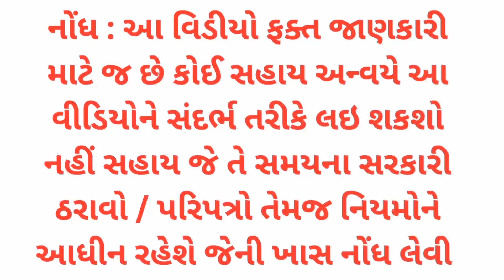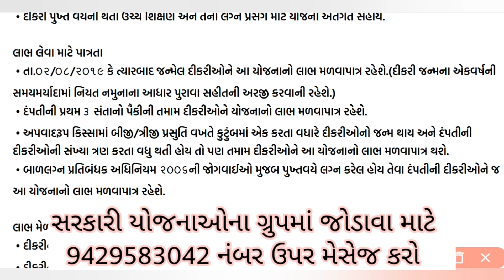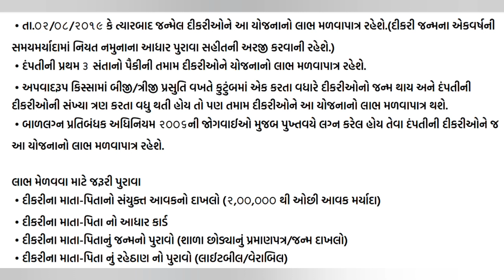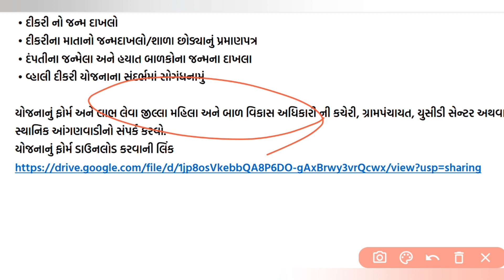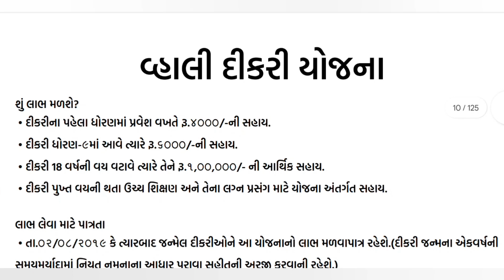વ્હાલી દીકરી યોજના હવે મળશે દીકરીઓને એક લાખ દશ હજારની સહાય જુઓ સંપૂર્ણ વિગત આ વીડિયોમાં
ફોર્મ ડાઉનલોડ કરવા માટેની લીંક નીચે આપેલ છે

વ્હાલી દીકરી યોજના
મહિલા અને બાળ વિકાસ વિભાગ દ્વારા વ્હાલી દીકરી યોજના 2023 કાર્યરત છે. આ યોજના સમાજમાં દીકરી જન્મને પ્રોત્સહન આપવા માટે બહાર પાડવામાં આવેલ છે. આ યોજના હેઠળ નાગરિકો ઓનલાઈન અરજી કરી શકે છે. લાભાર્થી દીકરીઓને કુલ 3 હપ્તામાં 1,10,000/- (એક લાખ દસ હજાર રૂપિયા) નો લાભ મળે છે.

વ્હાલી દીકરી યોજના 2023 | Vahali Dikri Yojana 2023
વ્હાલી દીકરી યોજના
વ્હાલી દીકરી યોજના 2023: મેળવો 1,10000 સુધીની સહાય
વ્હાલી દિકરી યોજના ફોર્મ, માહિતી, ડોક્યુમેન્ટ
વ્હાલી દીકરી યોજના | Vahali Dikri Yojana Gujarat
વ્હાલી દીકરી યોજના 2023 : રૂ.1,10000 સહાય, ફોર્મ
વ્હાલી દીકરી યોજના : સરકાર 1,10000ની આપે છે સહાય

વ્હાલી દીકરી યોજના એક સરકારી યોજના છે જે ગુજરાત સરકારની દ્વારા ચલાવવામાં આવી છે. આ યોજનાનો મુખ્ય ઉદેશ ગુજરાત રાજ્યમાં વધુ વહીવટી પ્રવૃત્તિ ની રોકથામ કરવી અને મહિલાઓની સામાજિક અને આર્થિક સમૃદ્ધિને બઢાવવાની છે.

આ યોજનામાં લધુ અભિયાન કેટલું સૌથી મહત્ત્વપૂર્ણ છે. આ અભિયાનની મુખ્ય લક્ષ્યો છે વહીવટી પ્રવૃત્તિ ની રોકથામ કરવી અને મહિલાઓને ઉચ્ચ શિક્ષા મેળવવી તથા તેમને આર્થિક સંકળાય પ્રદાન કરવી.

આ યોજનાના મુદ્દે પાત્ર થવા માટે મહિલાઓને ખર્ચે પ્રમાણે આય મેળવવી પડે છે
Vahali Dikri Yojana is a social welfare scheme introduced by the Government of Gujarat, India, with the aim of empowering and supporting the girl child. "Vahali Dikri" translates to "Beloved Daughter" in Gujarati, the regional language of Gujarat. The scheme was launched in 2019 to address the issues of female foeticide, improve the status of girl children, and encourage their education.

Under the Vahali Dikri Yojana, eligible families in Gujarat receive financial assistance and other benefits for their daughters. The key features of the scheme include:

Financial Assistance: The government provides financial support to eligible families through various stages of a girl child's life. The assistance includes a one-time lump sum amount at birth, a higher amount at the time of admission to Class 1, and a substantial sum when the girl reaches 18 years of age.

Scholarships: The scheme offers scholarships to girls pursuing higher education after completing their schooling. The financial support encourages families to educate their daughters and promotes girls' empowerment through education.

Promoting Higher Education: To motivate girls to pursue higher education, the scheme offers a separate assistance amount for those who pass the 12th standard board examination. This support helps cover the costs associated with higher education.

Health and Insurance Benefits: The scheme includes health and insurance benefits for the girl child and her family. It covers expenses related to medical check-ups, vaccinations, and general healthcare services.

Awareness and Counseling: Vahali Dikri Yojana aims to create awareness about the importance of girl child education and the need to eliminate gender bias. Counseling services are provided to families to promote gender equality and address any concerns they may have.

The Vahali Dikri Yojana seeks to empower girls and promote their overall development. By providing financial assistance, scholarships, healthcare support, and awareness programs,

गुजरात की बेटियों को बचाने के लिए 'वहली डिकरी योजना' शुरू की गई
To promote the education and empowerment of girl children in the state of Gujarat. To reduce the financial burden on families with girl children. To encourage families to celebrate the birth of girl children and reduce the prevalence of gender discrimination and female infanticide.

Who is eligible for Vahali Dikri Yojana?
The total annual family income of the applicant should not exceed Rs 2 lakh. Along with this, applicants should have their own bank account which will be mandatory to be linked with their Aadhaar. Under this scheme, only the first two girl children of a family will be benefited.

Under the Gujarat Vahli Dikari Yojna scheme, an assistance amount of more than ₹ 1 lakh to the state will be provided to girls to get higher education and get married.

If the family only has one girl child, a sum of Rs. 50,000 is deposited in her name in the form of a fixed deposit with the Tamil Nadu Power Finance and Infrastructure Development Corporation Limited if the girl child is born on or after 01/08/2011.

This scheme eliminates the social evils in the society and helps the girls with a better standard of living. Under this project, the Gujarat government has promised financial assistance of Rs. 1,10,000 to every applicant who becomes a registered beneficiary.

The Government of Gujarat has taken various steps and measures for the empowerment, safety, healthcare, and education of t2019, Gujarat Vahali Dikri Yojana is an effort of the state government towards the same.